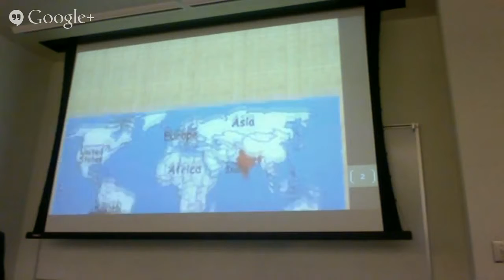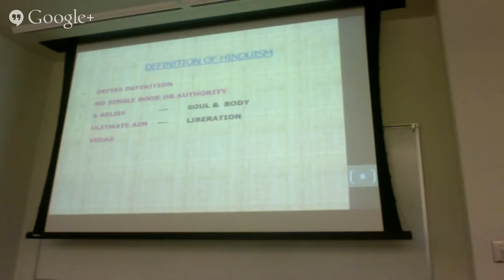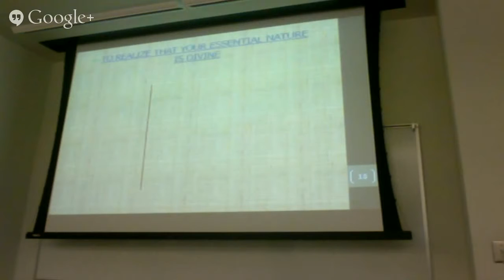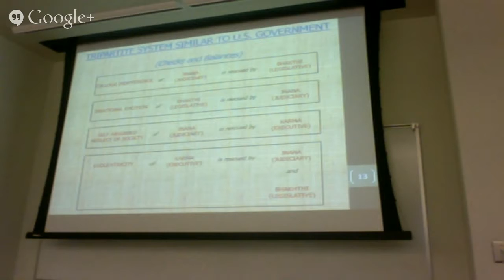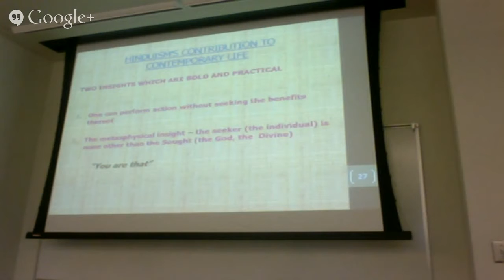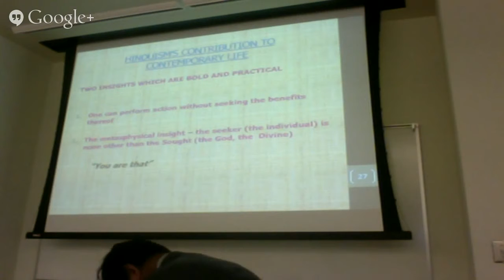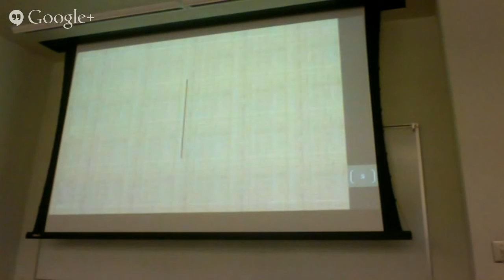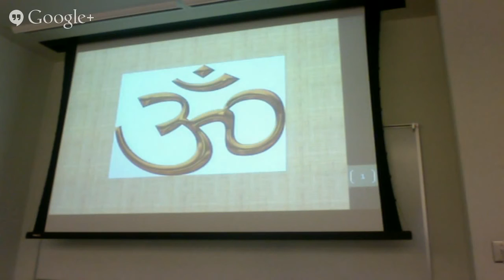2017 03 26 Hindu Guest Speaker SVSU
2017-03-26 Hindu Guest Speaker SVSU Global Cultures SOC 280.